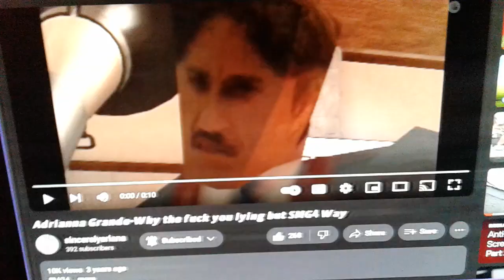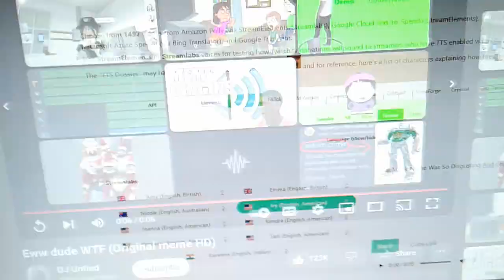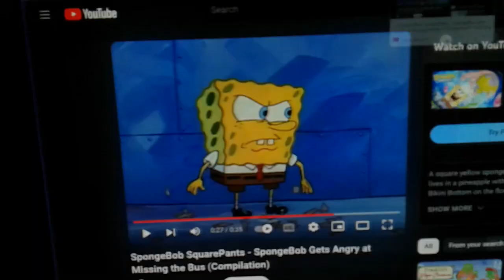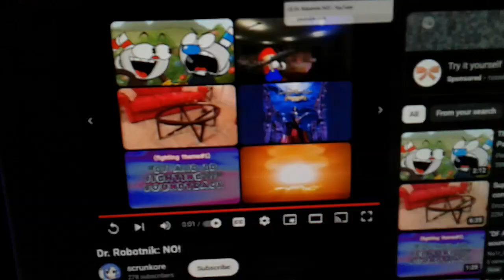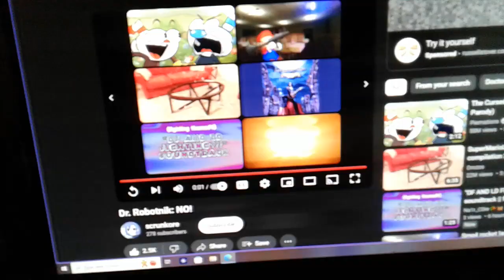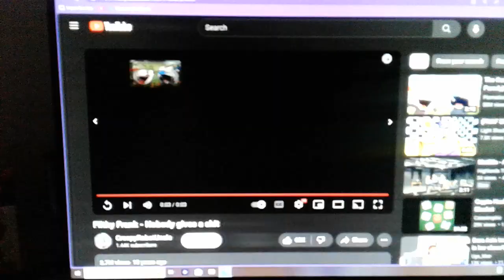Emu Commentaries #1: @stepdowncardiigunandisa's Rant On Paw Patrol